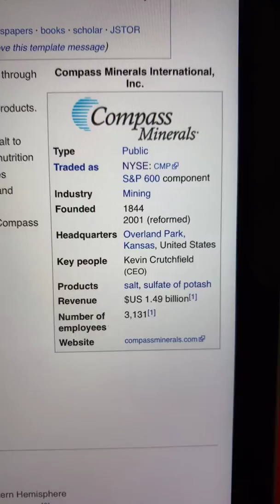🔴 Compass Minerals International Inc. CMP Stock Trading Facts 🔴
Coinbase Referral Funded Accounts Up To $300,000 To Day Trade